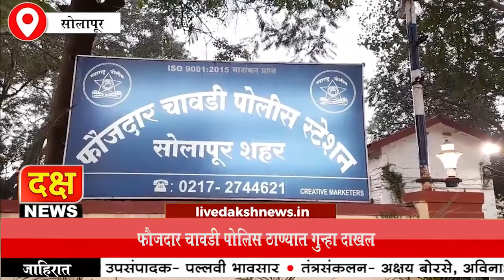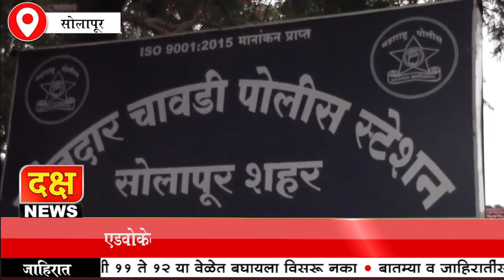ॲड गुणरत्न सदावर्ते विरोधात सोलापुरातील फौजदार चावडी पोलिस ठाण्यात गुन्हा दाखल